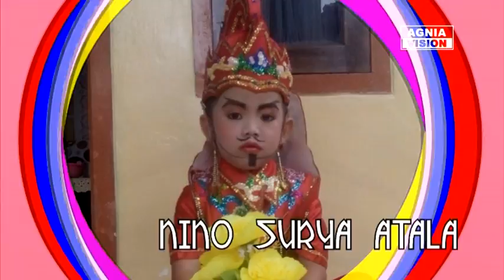GUNESTHA NINO SURYA || IRMA - KEBABLASAN